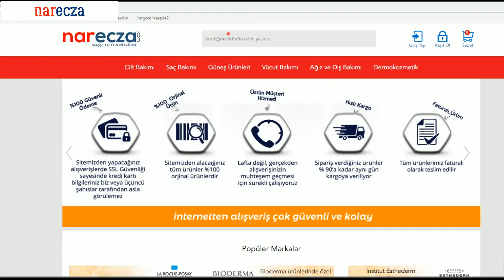ISIS PHARMA KELOPLAST SCARS ÜRÜN İNCELEMESİ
Isıs Pharma Keloplast Scars: Tahriş olmuş ve hasar görmüş ciltlerde, yüzeysel cilt yaralanmalarında, yüzeysel yanıklarda ve post dermatolojik işlemler (yüzeysel peeling, lazer, dermabrazyon, dermaterapi vb.) sonrasında cildi dış faktörlerden tıpkı bir yara bandı gibi korur. Ürün hakkında detalı bilgiye videomuzdan ulaşabilirsiniz.

Bize Ulaşın:
Sipariş: 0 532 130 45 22
WhatsUp: 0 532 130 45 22